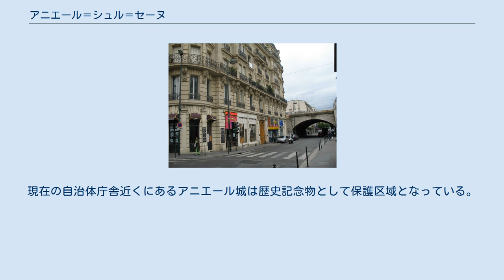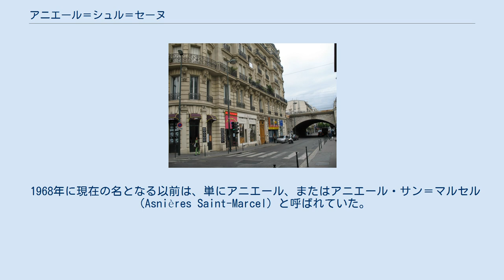アニエール＝シュル＝セーヌ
アニエール＝シュル＝セーヌ （Asnières-sur-Seine）は、フランス、イル＝ド＝フランス地域圏、オー＝ド＝セーヌ県のコミューン。
 セーヌ川左岸、パリ郊外北西地点にある。
かつてはセーヌ河岸の湿地帯で、19世紀終わりまでに2つの浮島が埋まってできた。
 アニエールは非常に都市化されており、住宅、アパート、マンションが交互に立ち並んでいる。
かつてあった古い公園は、1960年代に建設の圧力から消滅してしまった。
現在の自治体庁舎近くにあるアニエール城は歴史記念物として保護区域となっている。
 1914年頃のアニエールの絵葉書 アニエールとは、ラテン語のアシナリオエまたはアスネリオエ（asinarioe, asnerioe、種付け用ロバ）から派生している。
このロバはサン＝ドニ修道院（サン＝ドニ大聖堂）の建設用に導入されていた。
また、ジュヌヴィリエ平野にあるサンノワやアルジャントゥイユの製粉所から小麦粉袋を運搬するのにロバが使われたためといわれる。
 1968年に現在の名となる以前は、単にアニエール、またはアニエール・サン＝マルセル（Asnières Saint-Marcel）と呼ばれていた。
 アニエール城 アニエールの歴史は、ジュヌヴィリエの歴史と同様である。